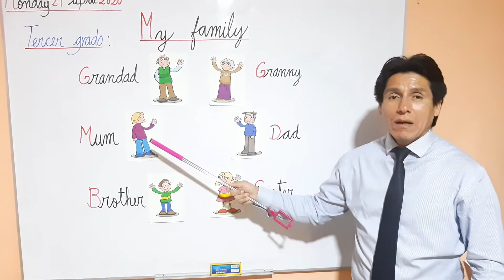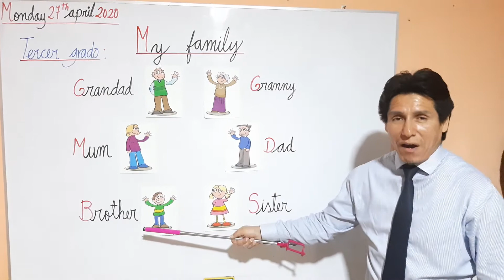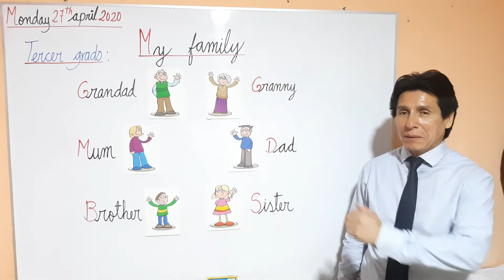My family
We learn about the members of our familiy.